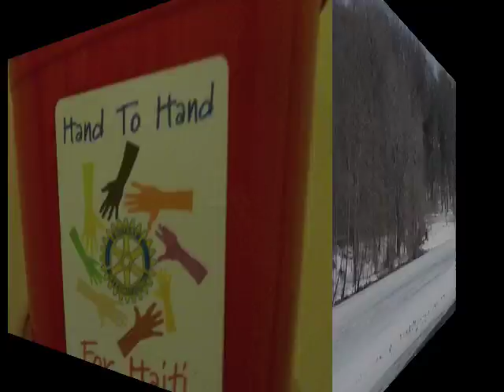Hand to Hand for Haiti - Plowing Forward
The Snow is melting... the roads are clear and we are pushing forward with our February 27th fundraiser for Haiti.